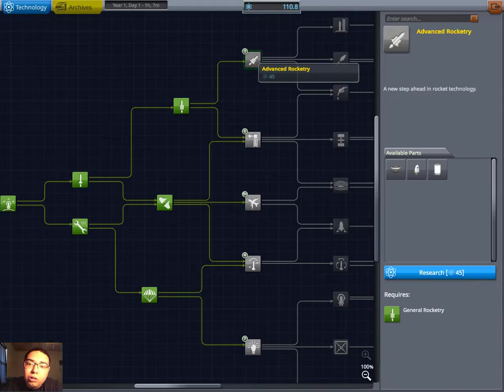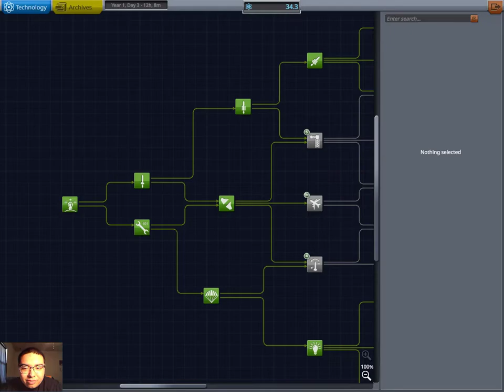An Idiot Plays Kerbal Space Program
The first video of a new series. Also sorry about the audio Clipping, Can't fix it. It's the computer itself, so i'll have to work around it in the next video.

Also SPACE DINGUS